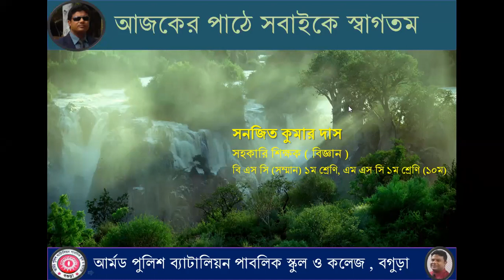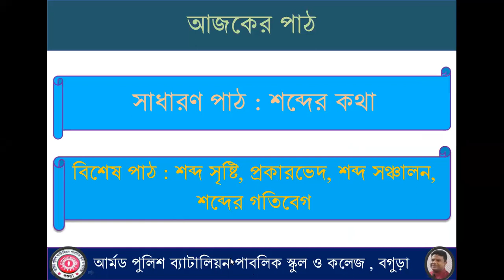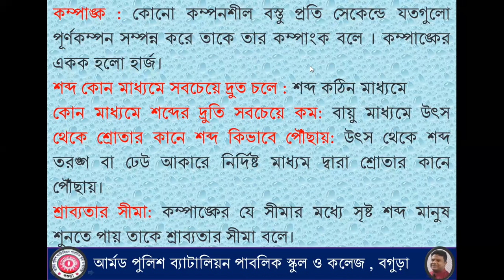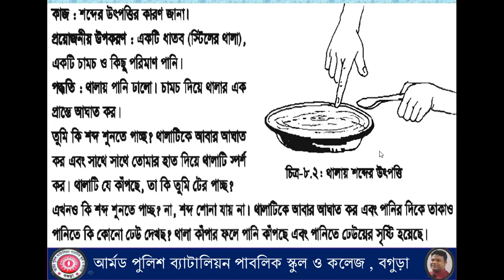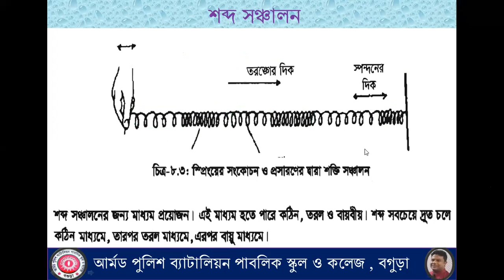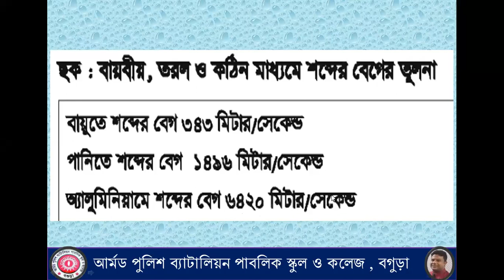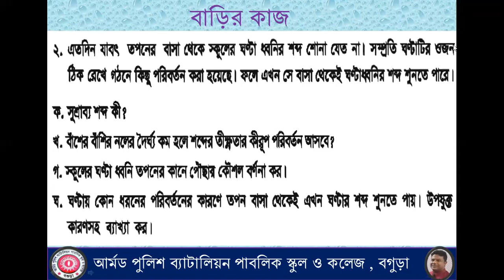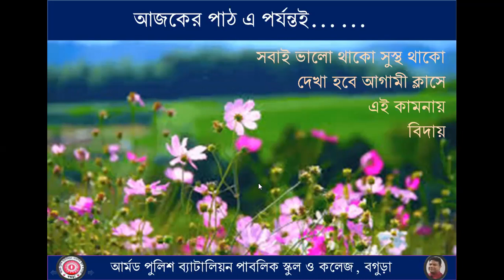৭ম শ্রেণি, বিজ্ঞান, ৮ম অধ্যায় - শব্দের কথা, সনজিত স্যার